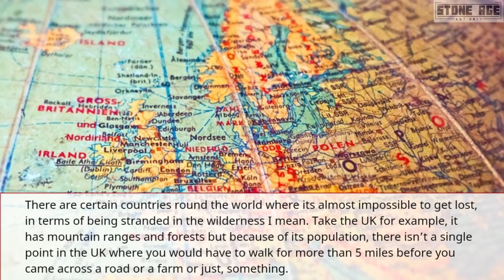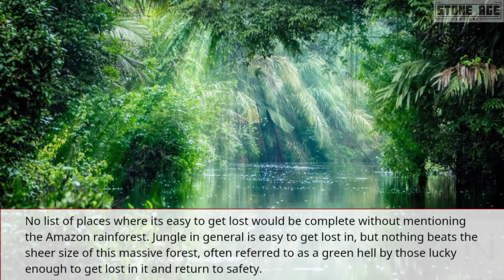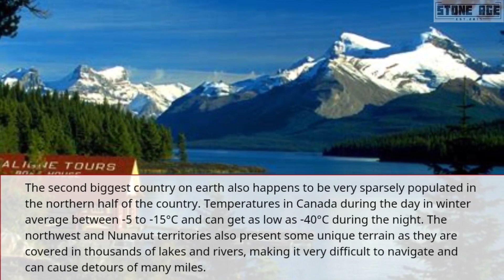Getting Lost: Countries around the World that you are most likely to get Lost in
There are certain countries around the world where its almost impossible to get lost, in terms of being stranded in the wilderness I mean. Take the UK for example, it has mountain ranges and forests but because of its population, there isn’t a single point in the UK where you would have to walk for more than 5 miles before you came across a road or a farm or just, something. This assurance of finding safety isn’t shared with many other countries and there are some out there that could cause the most experienced navigators to become horribly lost in just a few hours. Out of all 195 countries in the world, these are the top five that you are most likely to become stranded in the wilderness in.